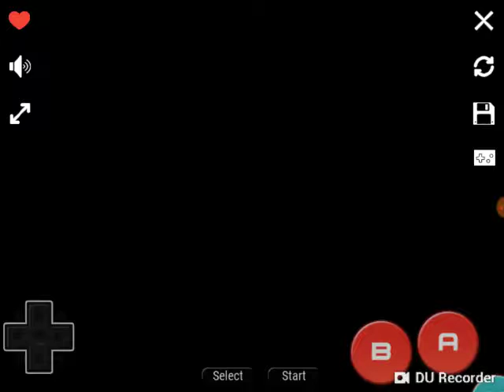Let's Play Pokemon Silver Part 5- I can't hear myself talk